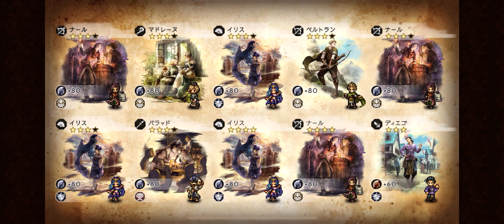iOS OCTOPATH TRAVELER 大陸の覇者 ep 339 聖火の導き